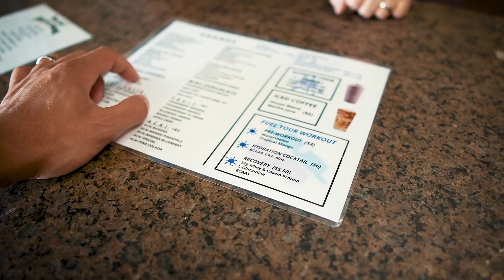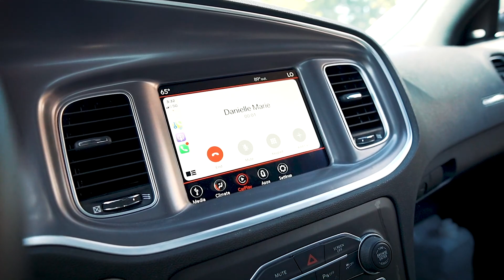This Was UNPLANNED....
My Gear:
- Recording -